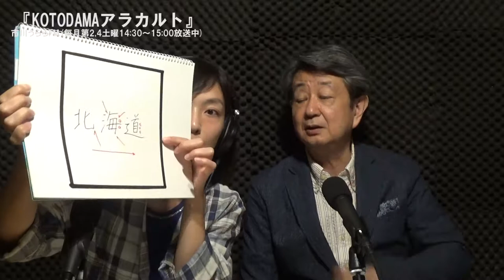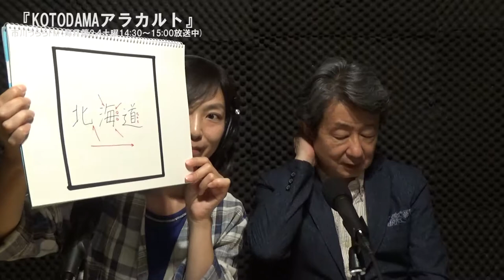『KOTODAMAアラカルト』 市川うららFM 2019.10.12 OA分 再編集映像配信版